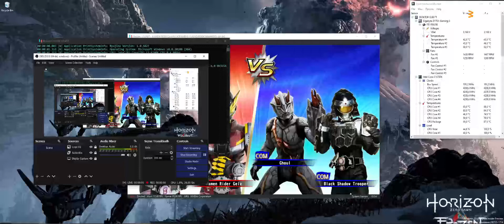RYUJINX 1.0.5427 - Kamen Rider: Climax Scramble (ingame/Latest!!)